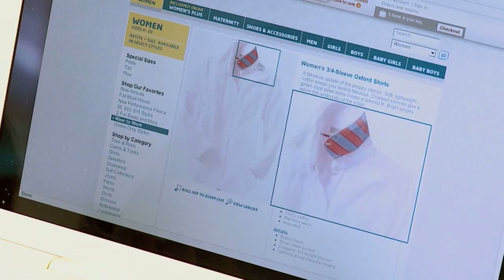Silicon Valley Presence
Located in the global center for innovation and entrepreneurship, SCU's Leavey School of Business connects faculty and students with emerging and established businesses.